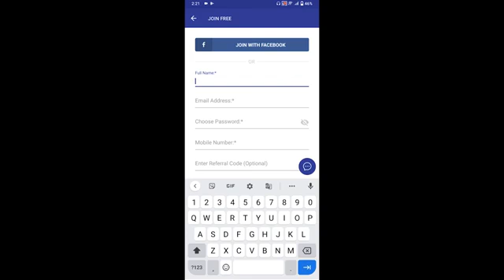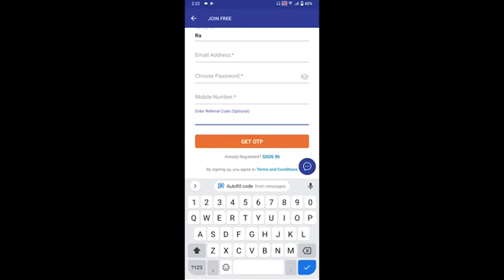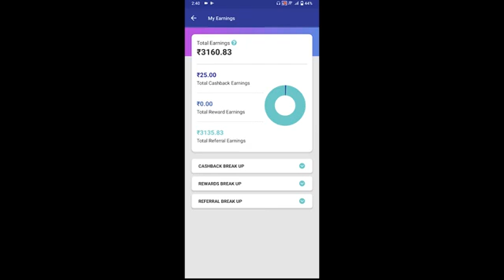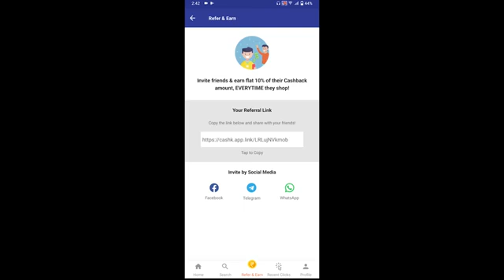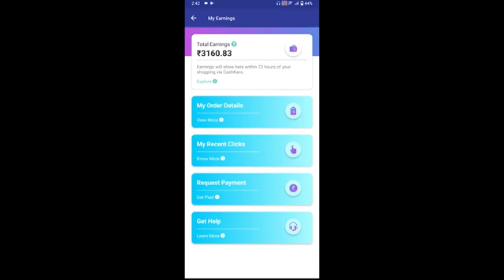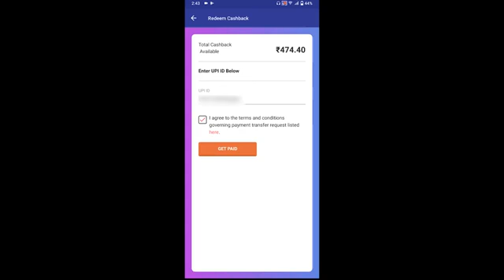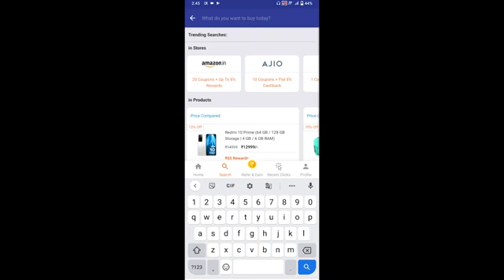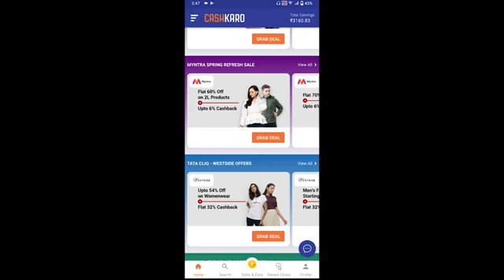How to earn money using Cashkaro | New Video | OP BLASTERS 💵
Download link 👇🏻